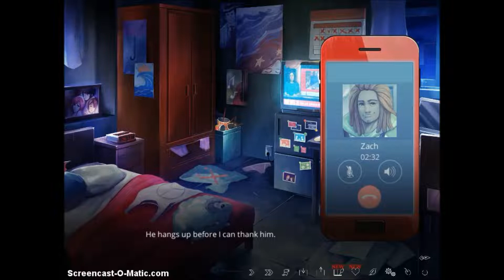The Letter (Gameplay ITA) #9 - Benediamo la villa!